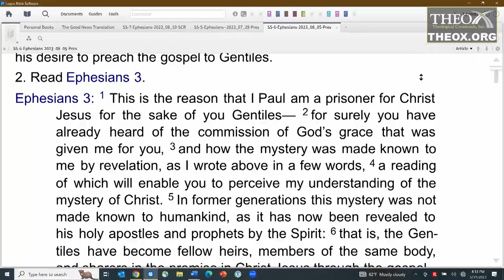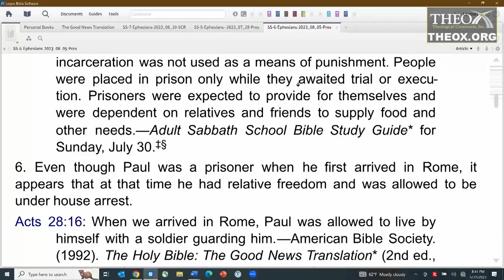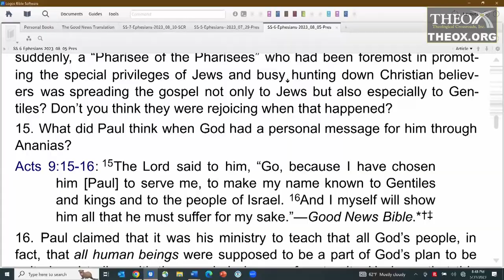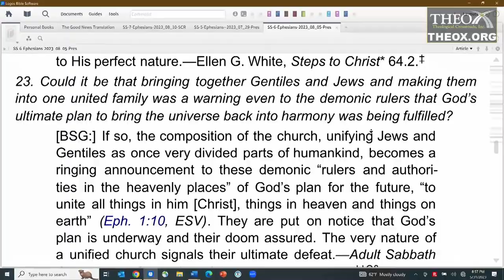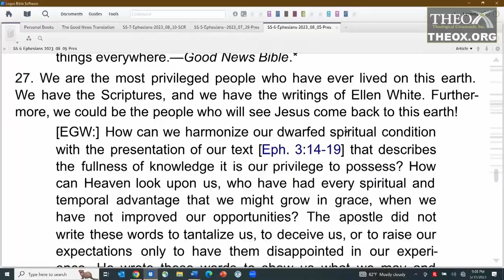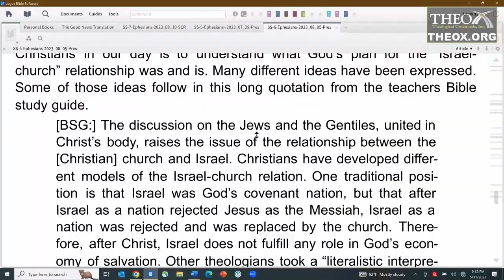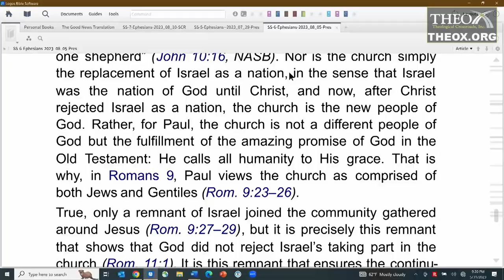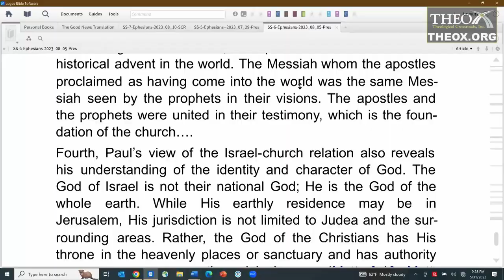6. The Mystery of the Gospel (August 5) Ken Hart Sabbath School 2023 Quarter 3 Lesson 6 "Ephesians"